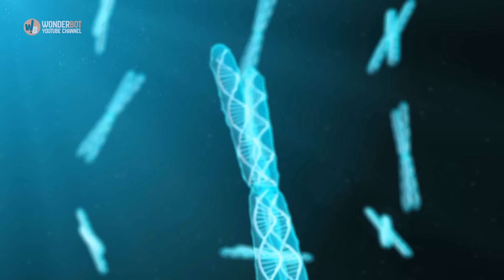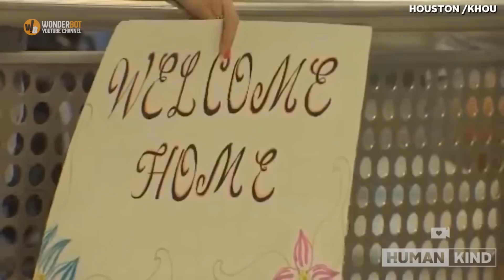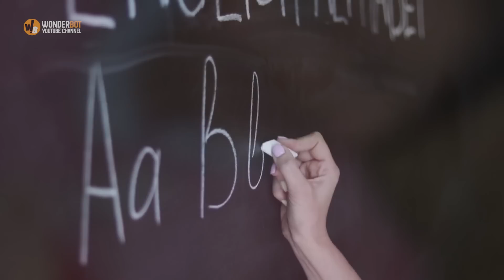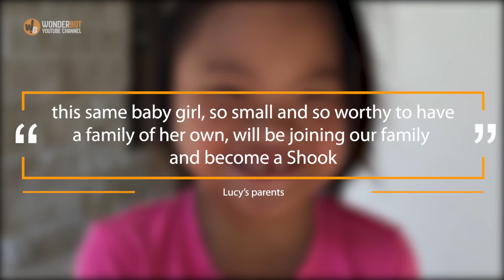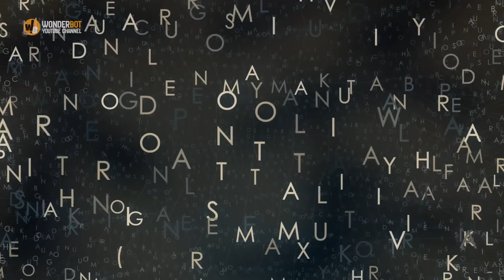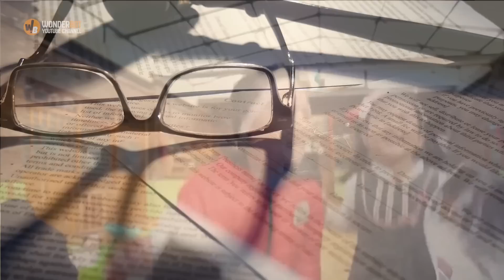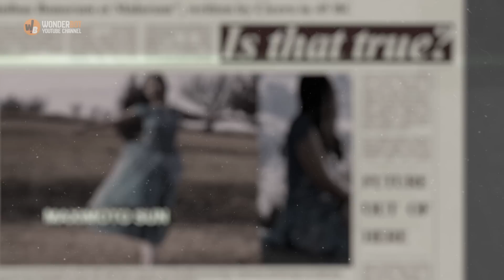Couple Meets Orphaned Kid what she said to them was not what they expected